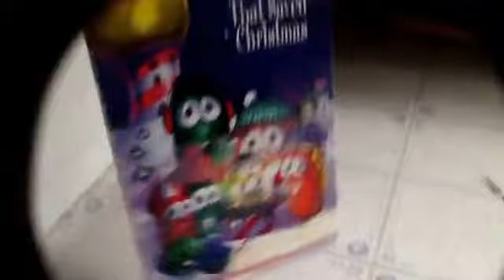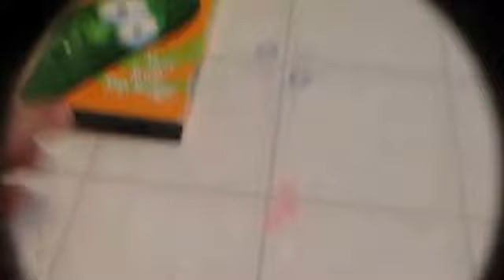Proof to MrAndrewB1998 (A video for just for MrAndrewB1998)